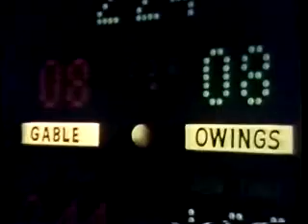1970 NCAA National Championships 142 lb. Final Highlights - Dan Gable v. Larry Owings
Larry Owings (Washingtion) d. Dan Gable (Iowa State) 13-11
One of the greatest upsets in the history of wrestling not to mention in all of sports history.
Gable goes into the match undefeated in high school and college with a 182-0 combined record but loses his last college match.